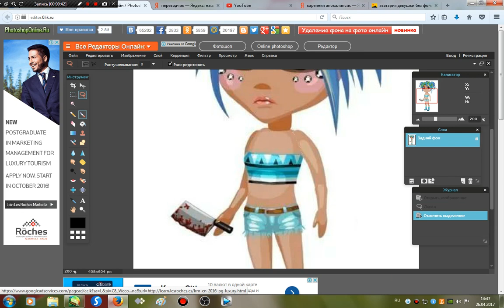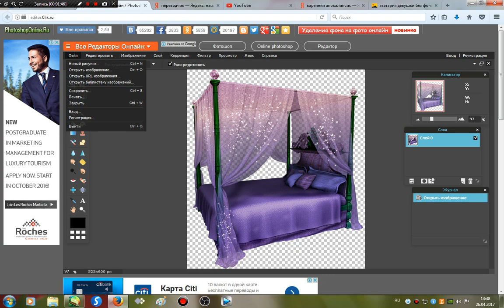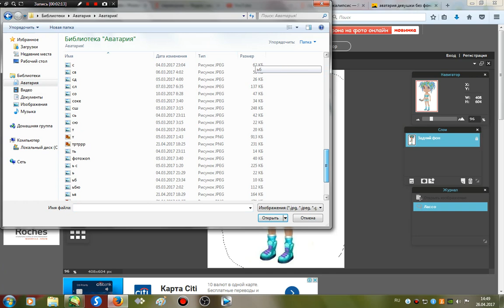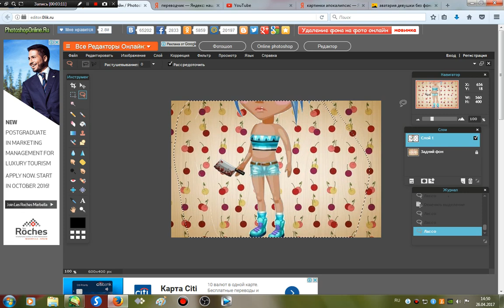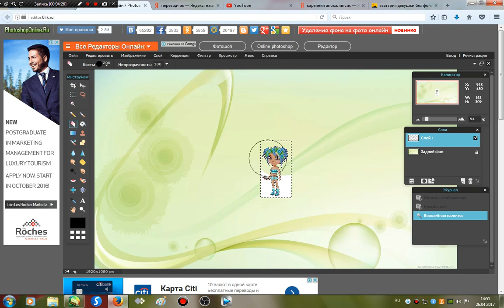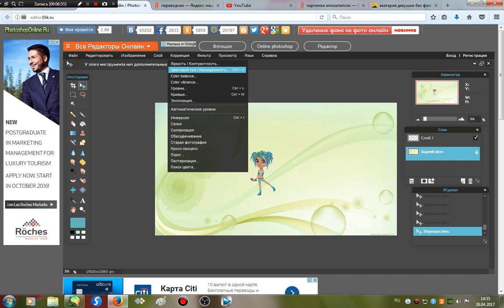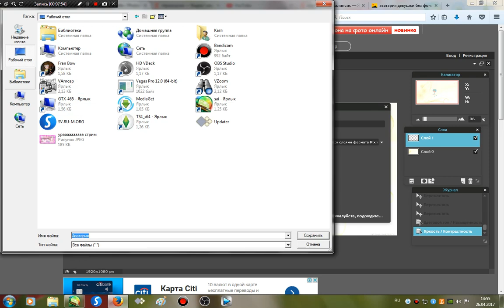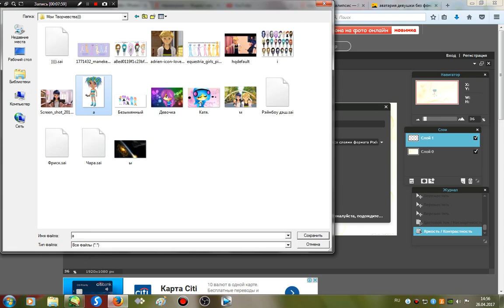Lesson photoshop for Avataria 1